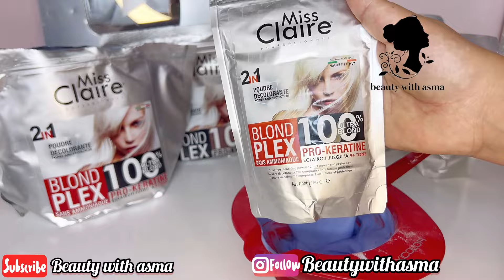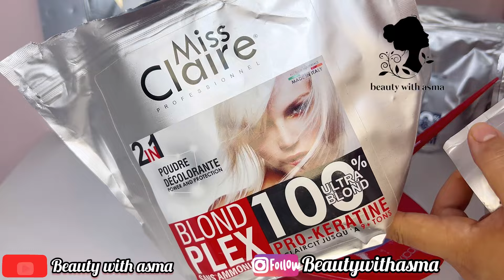ليماش عرايس 2024 راهم مطلوبين بزاف درتهملها غير 150الف 😨كولش مع صبيغة😳مراحش تأمني كولش رخيس👊🏻